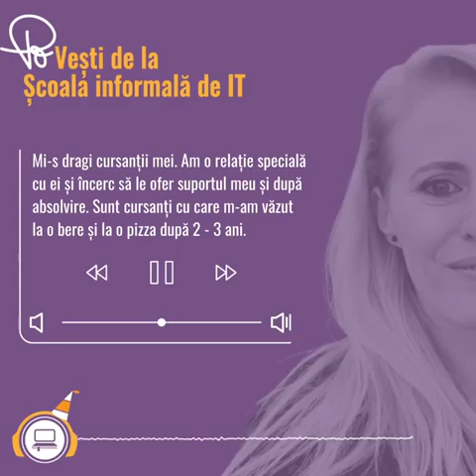Ediție specială: De vorbă cu primul mentor, Claudia Lonean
🎧 Cu 𝐩𝐫𝐢𝐦𝐮𝐥 𝐦𝐞𝐧𝐭𝐨𝐫 de la Școala informală de IT, Claudia Lonean, stăm de vorbă în ediția aniversară a podcastului.Din 2013 până azi, 𝟗𝟒 de generații de cursanți au învățat 𝐒𝐨𝐟𝐭𝐰𝐚𝐫𝐞 𝐓𝐞𝐬𝐭𝐢𝐧𝐠.
🎉 Un episod despre oameni speciali și locul unde ei se întâlnesc. De 365 de săptămâni. 84 de luni. Atât a trecut de la momentul lansării Școlii informale de IT. Sărbătorim!